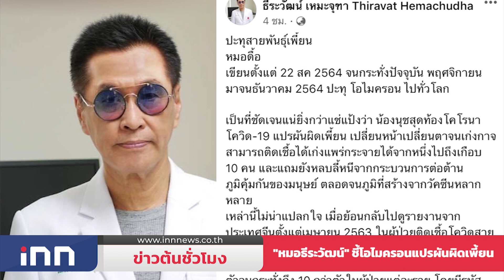"เสรีพิศุทธ์"ไม่จบเตรียมอุทธรณ์ต่อเอาผิด"สิระ" : ข่าวต้นชั่วโมง 11.00 น.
- "หมอธีรวัฒน์" ชี้ "โอไมครอน"แปรผันผิดเพี้ยน แพร่กระจายได้จาก 1ไปถึงเกือบ 10 คน หลบหนีจากกระบวนการต่อต้านภูมิคุ้มกันของมนุษย์

- "เสรีพิศุทธิ์" เตรียมอุทธรณ์ต่อ เอาผิด "สิระ" หมิ่นประมาท พร้อมชวน จับตา ศาลรธน.วินิจฉัยคุณสมบัติ

- เรืออากาศตรี ฉลาด วรฉัตร อดีตนักเคลื่อนไหวทางการเมือง  หัวใจวายเสียชีวิตในบ้านพัก